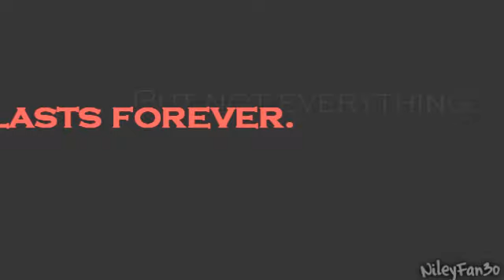Toxic Valentine Movie Trailer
**This is a FAKE--I repeat--FAKE move trailer! I just put random clips and audio together to create a storyline.**

{READ HERE TO UNDERSTAND!}

I will need 60+ comments considering how HARD im going to work on this movie and I dont just want 10, you know?

PLOT:
Joe is an expert killer, working for an organization.
Where on a business trip, he meets Selena. He gets her to agree to go out with him only for them to fall in love with each other. But Nothing Last Forever.
When a threat arrives in _________, Joe has to take him down only to find out, hes not like all the others. His able to do anything... Nick is after one thing and one thing only, to ruin Joe. Little did Selena know that... when Selena meets Nick, she feels attracted to him and cant help but feel something. Nick knows how to get Joe and that is to ruin the most precious thing in his life... his loved ones, which includes Selena. When he comes up with a toxic plan, and slowly drives selena in, Joe cant help but feel empty, not knowing how to handle a situation for the first time. What will happen? Well thats for you to find out.
I know the plot summery is suckish but Im still putting it together in my head.
C h a r a c t e r s ; ;
{Joe Jonas}
{Selena Gomez}
{Nick Jonas}
{Miley Cyrus}
{Tina Gomez}
{Frankie Jonas}
{Taylor Momsen}
{Kirsten Storm}
{Leighton Meester as Blair Meester}
{Ed Westwick as Chuck Bass}
{James Franco}
& {Kelly Monaco}
* I hope you liked the trailer! I worked REALLY hard on it! (:
* I am going to work EXTRA hard on this movie, so please COMMENT! It will mean the world to me if you do (: I did work on this harder then any other movie/series trailer EVER. So please, I need sometime of feedback.
* I MIGHT be using clips for this movie but im not 100% sure.
* YES, this is JELENA/NELENA, so please don't complain considering this is what most of you voted for.
* Please comment on the TRAILER not if you knwo where the trailer is from, the music or anything like that, please. I need true and honest feedback on the MOVIE plot & all.
* Song: Gothic Power by X-Ray Dog